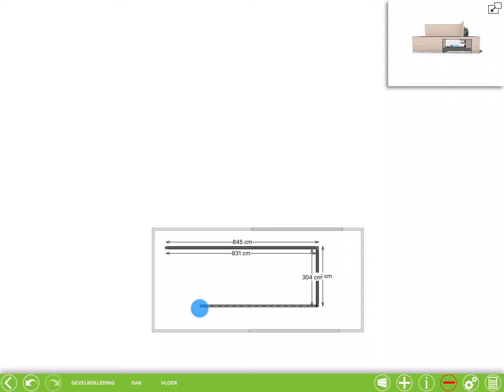Hoe teken je een verdiep?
Met de tekenapp van Carpentier zijn de plannen voor houten bijgebouwen in een handomdraai getekend én berekend. Deze video toont hoe je een verdiep aan je grondplan kan toevoegen.

Onze app is makkelijk te gebruiken en je hoeft geen kennis te hebben van ontwerpprogramma’s. Na een opleiding door één van onze verkopers waarin je de fijne kneepjes van de app leert kennen, kan je meteen aan de slag.

Met enkele eenvoudige handelingen brengt je het houten bijgebouw van je klant volledig tot leven. Zowel een poolhouse, carport, tuinberging als veranda en aanbouw kan je stapsgewijs vormgeven en voorzien van alle mogelijke opties. Zelfs de gewenste afwerking kan je aanklikken.